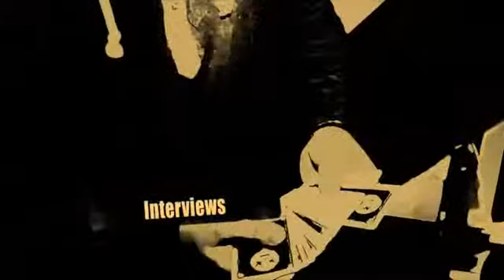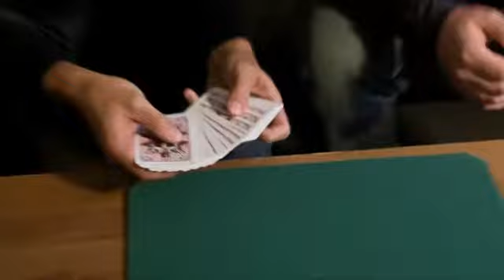KAPOW! by Cameron Francis and Liam Montier - DVD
A MASSIVE TWENTY SIX killer pieces of card magic from the minds of Liam Montier and Cameron Francis - TWO DVDs and TWO EBOOKS! BBM superstars Cameron Francis and Liam Montier team up to deliver a MONSTER amount of ass-kicking card magic awesome! Featuring material from their acclaimed joint PDFs 'Re... For More Details and Purchase,